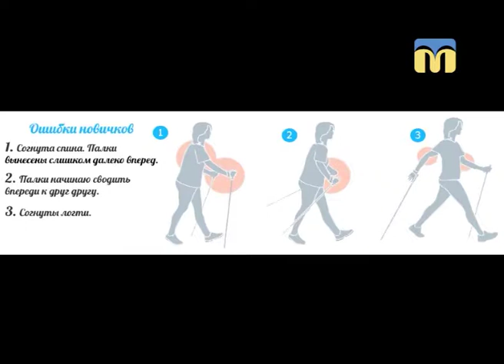Новий день. Скандинавська ходьба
Кажуть, що скандинавська, або нордична, хода може замінити фітнес зал. Що це за чудо-спорт, і як ним займатися, розказує гість студії, інструктор зі скандинавської ходьби Віктор Димов.